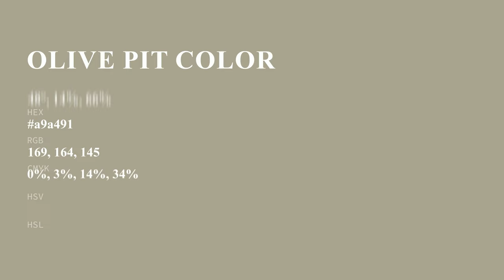Olive Pit color a9a491 hex color - Green color - Cool color a9a491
What color is Olive Pit ? a9a491 hex color - Green color - Cool color a9a491

Hex a9a491 Color Code is also known as Olive Pit color.